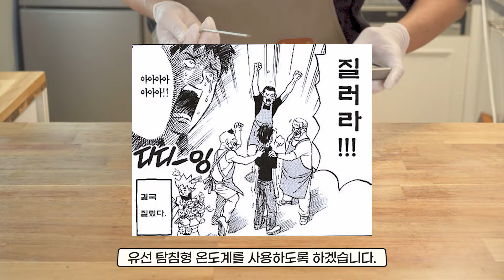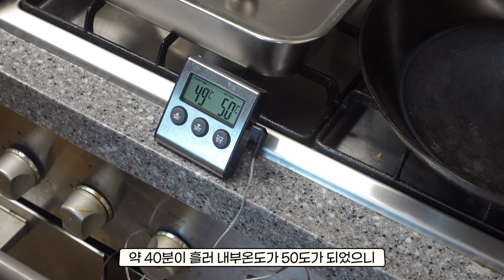[고기요리] 완벽한 스테이크를 위한 기본 두번째, 리버스 시어링 방식으로 구워낸 채끝등심 스테이크와 단팥을 이용한 발사믹 소스!!!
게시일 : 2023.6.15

오늘은 완벽한 스테이크를 위한 기본 레시피 두번째로
채끝등심을 리버스 시어링 기법으로 조리해 보겠습니다.
가니쉬와 함께 팥빙수용 단팥을 이용한 풍미가 어마어마한 소스도 준비해 보았습니다.
집에서도 실패 없는 멋진 스테이크를 만들어 드실수 있습니다.
간단하고 맛있게 일품요리를 만들어 드실수 있어요
결코 어렵지 않으니 주말에 가족을 위해 사랑하는 사람을 위해 요리해 보세요.

Today is the second basic recipe for a perfect steak.
Let's cook the fillet fillet using the reverse shearing technique.
Along with the garnish, I also prepared a sauce with an amazing flavor using red bean paste for red bean shaved ice.
You can make a wonderful steak without fail at home.
You can make simple and delicious à la carte dishes.
It's not at all difficult, so try cooking for your family and loved ones on the weekend.

자세한 레시피는 영상을 참조해 주세요
레시피는 기준이 되는 양입니다. 취향에 따라 조절해주세요.

Please refer to the video for detailed recipe.
The recipe is a reference quantity. Please adjust according to your taste.

요리 재료의 정량 - 2인분 기준입니다.

1. 채끝등심 - 400g

2. 단팥 스테이크 소스 - 약 2인분 기준
   팥빙수용 단팥 - 반컵
   발사믹 식초 - 반컵
   버터 - 1/3~혹은 반컵정도
   진간장이나 쯔유 - 한스푼

3. 가니쉬 (곁들임 채소)
    브로콜리니
    당근
    방울토마토

Quantity of Ingredients for Cooking - Based on 2 servings.

1. Sirloin - 400g

2. Red Bean Steak Sauce - For about 2 servings
    Red bean paste for patbingsu - 1/2 cup
    Balsamic Vinegar - 1/2 cup
    Butter - 1/3 to 1/2 cup
    Dark soy sauce or Tsuyu - 1 tablespoon

3. Garnish (side vegetables)
     broccolini
     carrot
     Cherry tomato

해보시면 생각보다 간단하고 시간도 얼마 걸리지 않습니다.
감칠맛도 좋고 식감도 좋고 아이들도 잘먹어요 ^^
모두가 맛있게 행복했으면 좋겠어요
감사합니다.

It's easier than you think and doesn't take much time.
I hope everyone is happy.

 - 강원도청폰트

 - 론박자막연구소

- 모션엘리먼츠